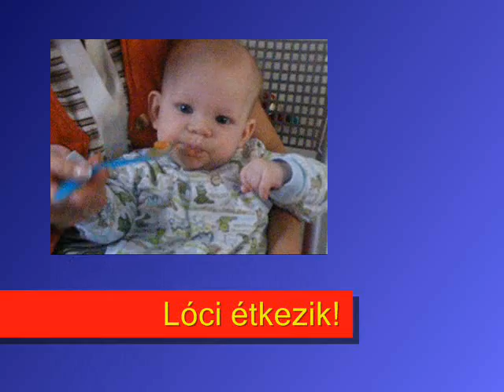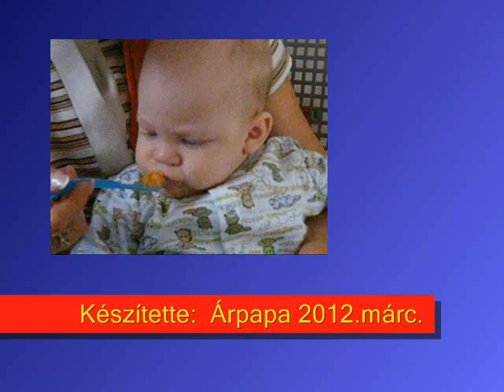Lóci étkezik!.wmv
Az első sárgarépa püré!